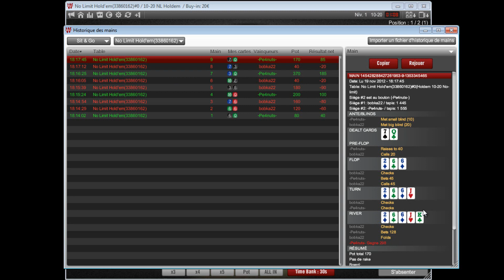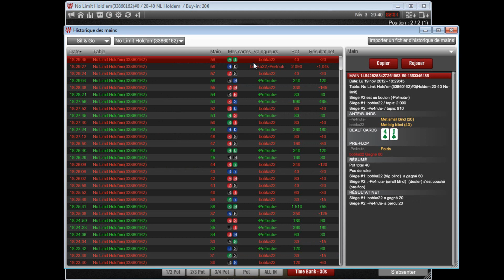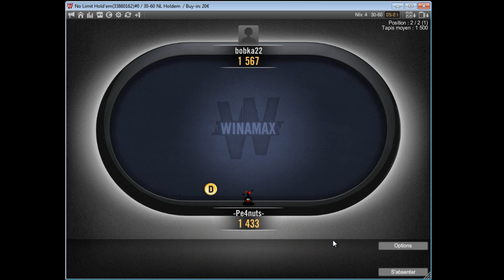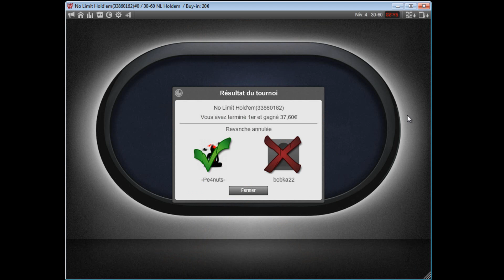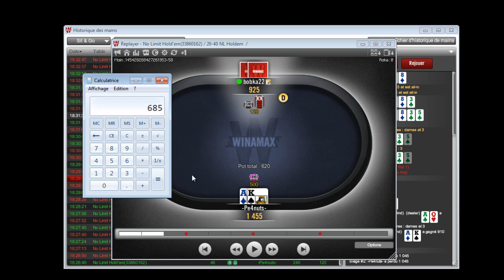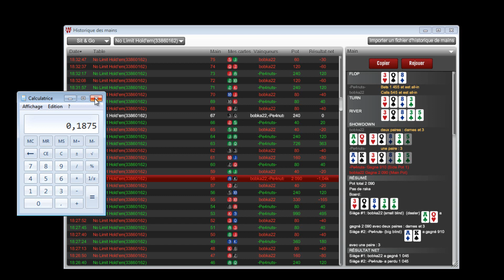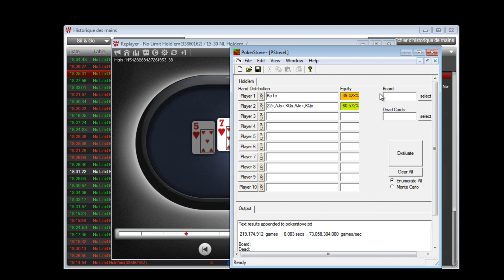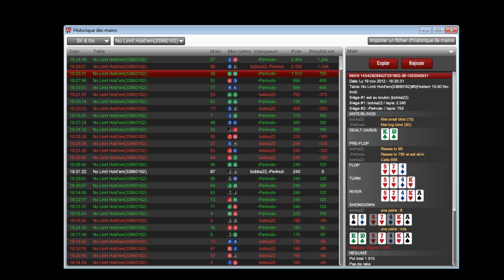Poker - Sit'n'go Heads up 20€